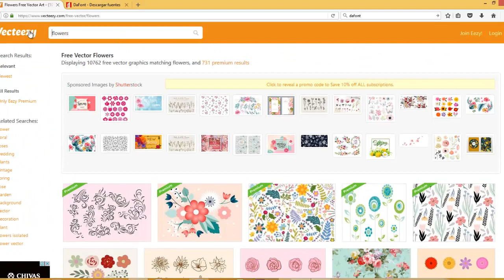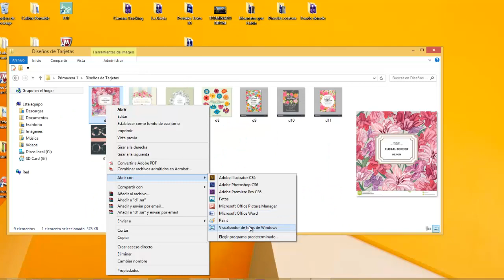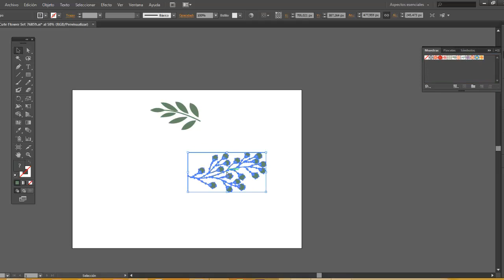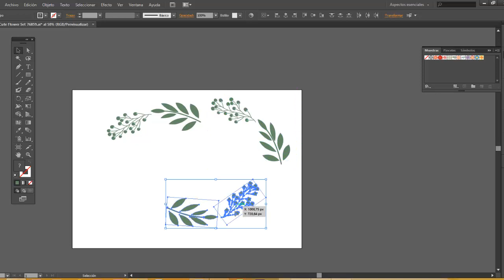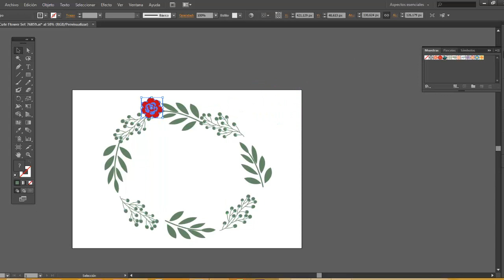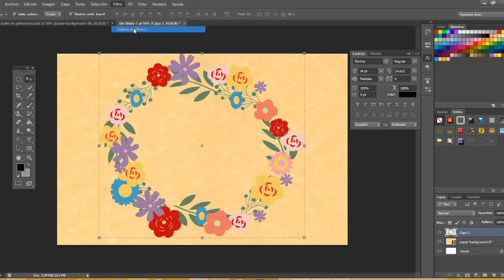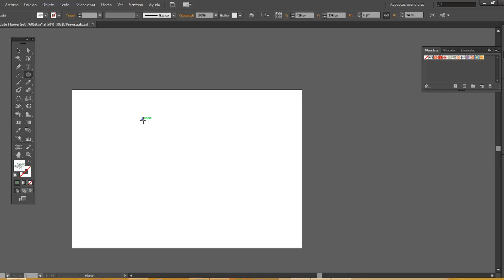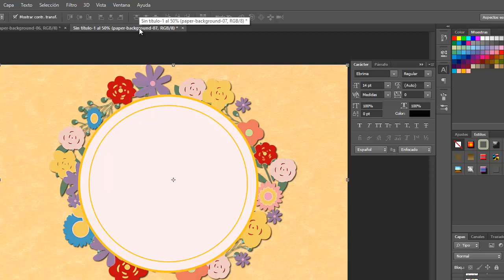Photoshop e Illustrator: Invitación Florida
Trabajo integrador de formas vectoriales, capas y fuentes